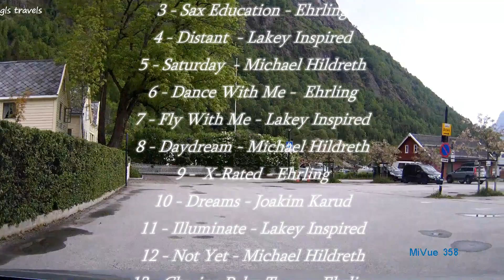Norway Nature - Flåm Norway - The Drive from Flåm to Solvorn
The Drive from Flåm to Solvorn via E16 and Rv5 crossing the Sognefjord on the Fodnes Mannheller Ferry and then continuing onto Solvorn before getting another Ferry to Ornes.
Music Credits to Lakey Inspired, Ehrling, Michael Hildreth and Joakim Karud.